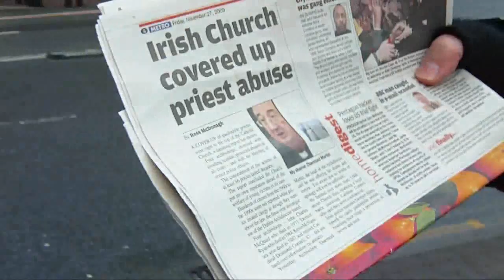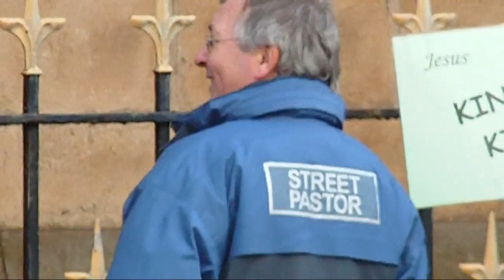Satan's Church Marches To Hell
The Scripture speaks about the last days and how the devil will have his own church, to counter the true church, which is and always has been made up of regenerated sinners:

"And the ten horns which thou sawest upon the beast, these shall hate the whore, and shall make her desolate and naked, and shall eat her flesh, and burn her with fire. For GOD hath put in their hearts to fulfil his will, and to agree, and give their kingdom unto the beast, until the words of God shall be fulfilled." (Rev. 17:16,18)